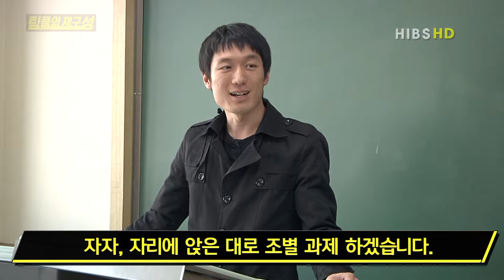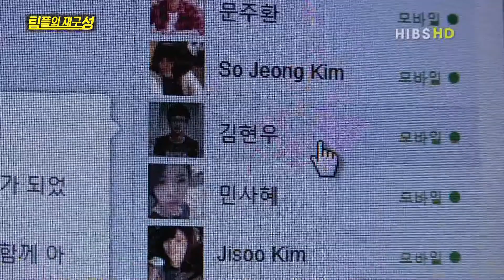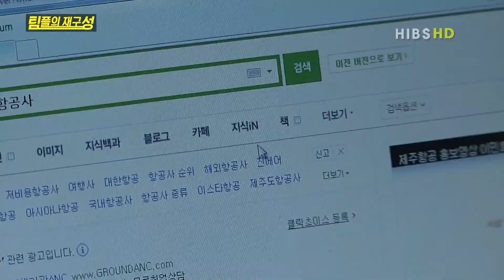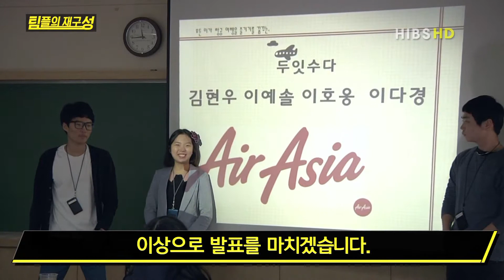[Do it 수다 2] 팀플의 재구성